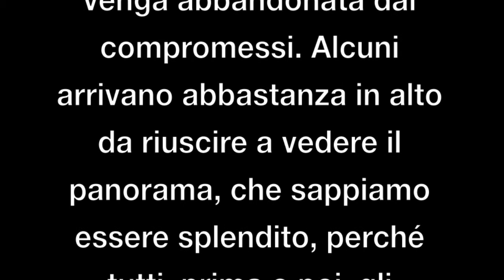Uomini Veri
"L'ironia è l'occhio sicuro che sa cogliere lo storto, l'assurdo, il vano dell'esistenza."

Soren Kierkegaard

"Ogni sublime umorismo comincia con la rinuncia dell'uomo a prendere sul serio la propria persona."

Hermann Hesse

Che cos'è dunque la verità? Un mobile esercito di metafore, metonimie, antropomorfismi, in breve una somma di relazioni umane che sono state trasposte e adornate poeticamente e retoricamente e che, dopo un lungo uso, appaiono a un popolo salde, canoniche e vincolanti.

Friedrich Nietzsche